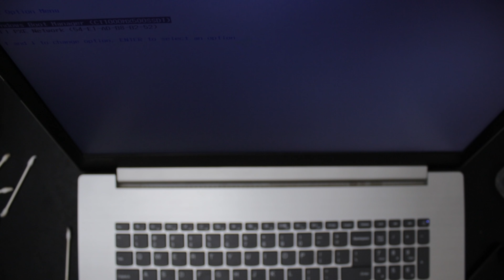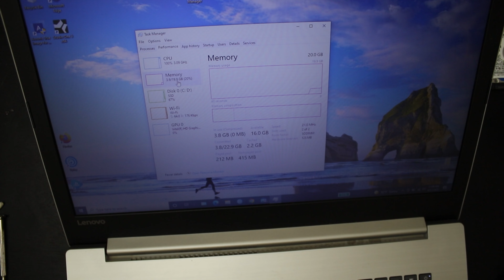Lenovo Ideapad Deep Clean/Upgrade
Lenovo Ideapad 320-17IKB deep clean and SSD/RAM upgrade.
It was reported that the computer was becoming too slow to handle and I knew just the fix.
Upgraded the measly 4GB of RAM to 16GB and upgraded the long overdue HDD to a crucial SSD.

Any feedback on how to improve or of what you would like to see would be greatly appreciated!